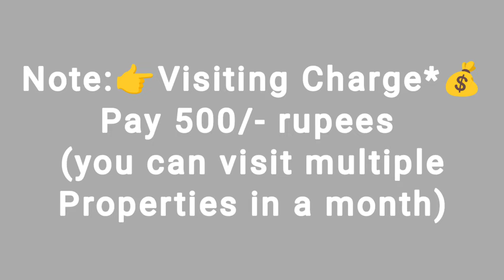🆔 874 || Ramnagar 1bhk flat for sale || 1bhk flat for sale in Visakhapatnam || Zahir Consultancy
Ramnagar 1bhk flat for sale || 1bhk flat for sale in Visakhapatnam || Zahir Consultancy

650 Sft. 8y Old Flat For Sale , Ready To Move   North/F , Wood Work Done,
With Premium Emulsions, 1bedrooms And 1Bathroom 1st/Floor, Stair Case, Lift,
80sft Car Parking.100% Vaasthu, Centralluy Located .
(Uds 20Sqyds.)  (Rs: 35L)
AT… Near  Care Hospital Down, Ram Nagar, Vsp, AP 530002

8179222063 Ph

ZAHIR  CONSULTANCY
Door No:45-42-17,Haseen Manzil, Master HOMEO Vaidyalayam
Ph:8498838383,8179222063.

2bhk new flat for sale shivaji palem||